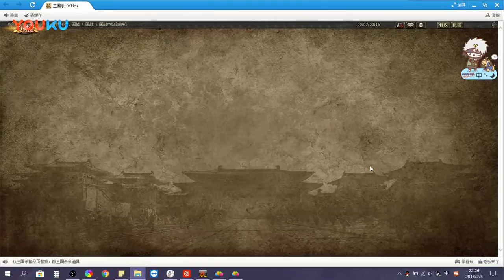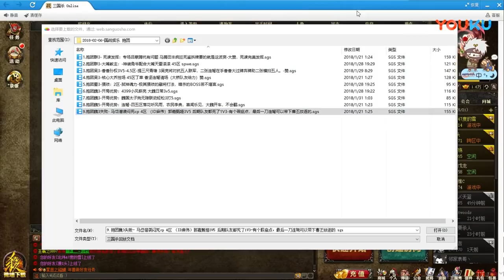国战娱乐 抱团, 抱死以谏, 筑我基业, 王司徒解说三国杀 超清